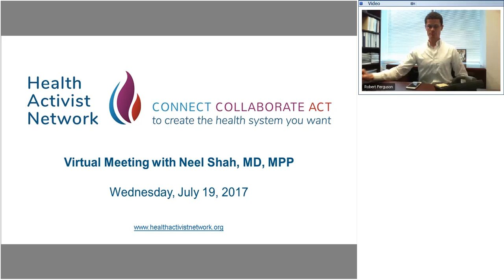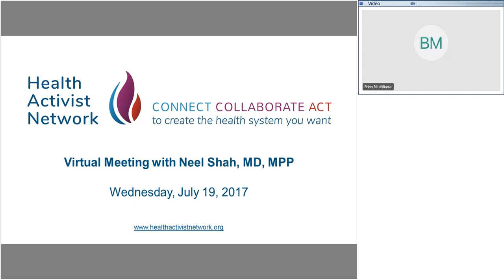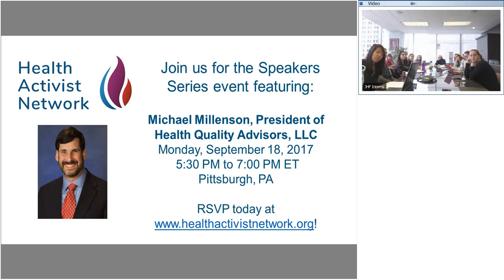Virtual Meeting ft. Dr. Neel Shah, Founder of Costs of Care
Dr. Neel Shah, Assistant Professor of Obstetrics, Gynecology and Reproductive Biology at Harvard Medical School, Director of the Delivery Decisions Initiative at Harvard’s Ariadne Labs, and founder of the global NGO, Costs of Care, really needs no introduction. In addition to these many hats, Dr. Shah is also a National Health Reform Advisor for the Health Activist Network and was featured in the Advisor spotlight for the month of July.

He joined us on Wednesday, July 18 over the phone to talk with Health Activist Network members about how he found his anchoring point that launched him into health activism. Watch this video to learn more about his journey and keep the conversation going in the forum space